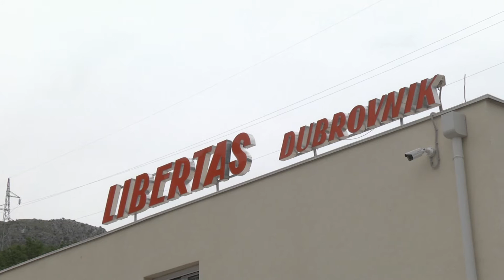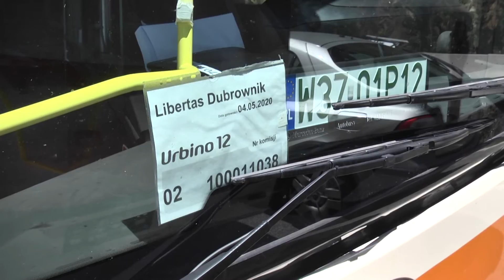JGP Libertas naplatio 1,7 milijuna od poljskog Solarisa zbog nepoštivanja ugovora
Nakon što je utvrđeno kako poljska tvrtka Solaris Bus&Coach nije ispravila nepravilnosti na isporučenim autobusima, tvrtka Libertas naplatila je bankovna jamstva od spomenute tvrtke u iznosu od 1,7 milijuna kuna. Iz gradske uprave napominju kako  su zaštitili javni gradski prijevoznik od značajnije financijske štete koja bi se dogodila da su autobusi preuzeti.